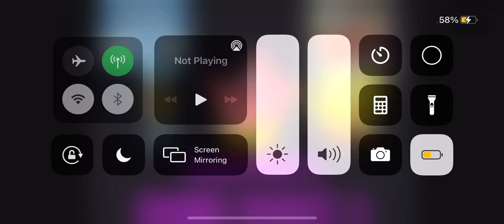MSB MOVIE: Patrick’s Game Night 3